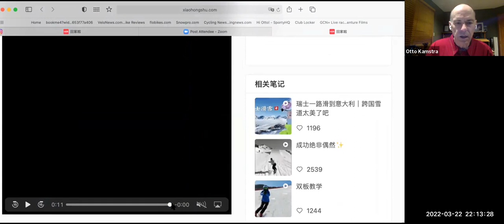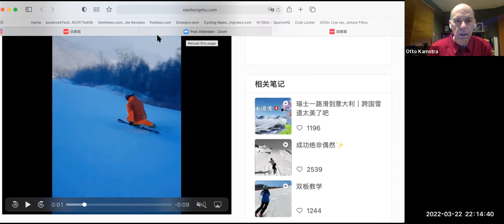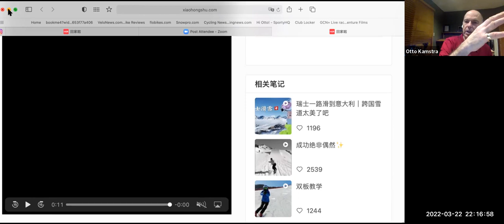Ski lecture from Otto #4 Methodology vs. Technique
Methodology versus Technique…the confusing part learning to teach, and the contradictions between trainers explained.
滑雪的心法与技法- 滑雪教学中的迷思，如何理解不同教练貌似冲突的教学